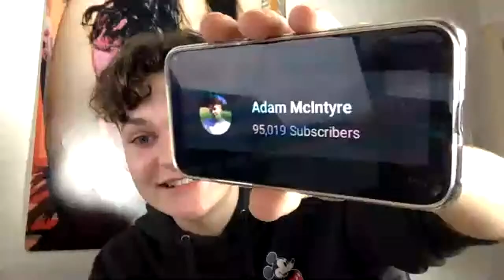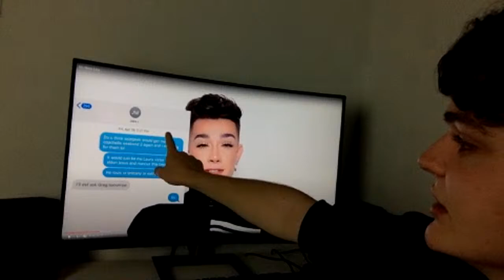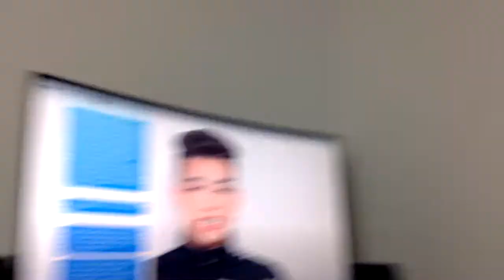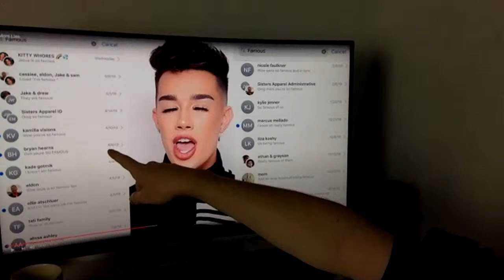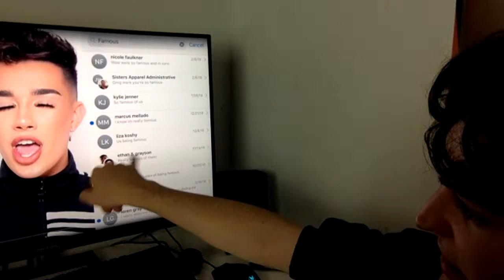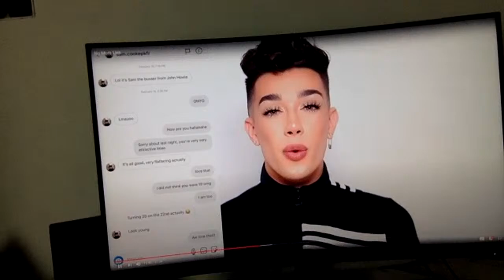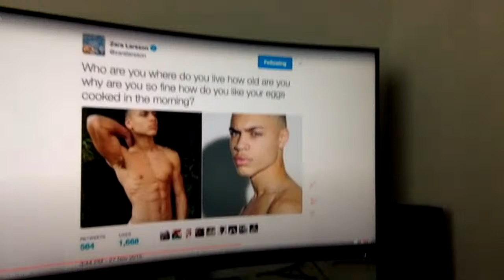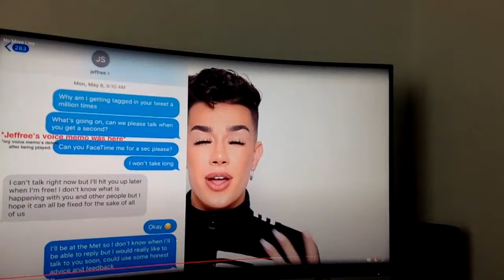rewatching 'no more lies' by james charles